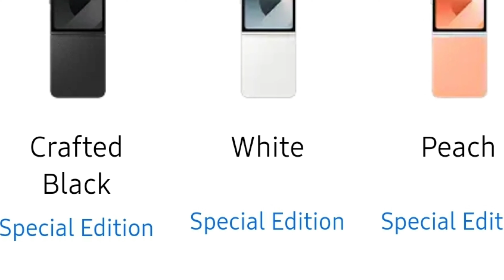Galaxy Z Flip6: All Exclusive Colors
Galaxy Z Flip6
Z Flip6
Flip6 All colors